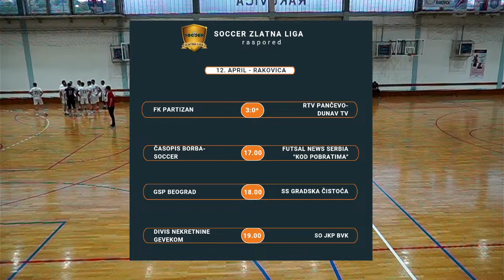Divis nekretnine Gevekom - SO JKP BVK (Soccer Zlatna liga, 1/2 finale)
Dobrodošli na Sportindeks Media kanal, vaš pouzdani izvor za uživo prenose utakmica iz Soccer Zlatne lige!

📺 Pretplatite se na naš kanal kako biste bili u toku sa svim live prenosima i uživali u najboljem amaterskom sportu u Beogradu. Ne propustite ni jedan gol, koš, spektakularnu odbranu ili iznenađujući preokret!

👉 Pratite nas i na Instagramu (@sportindeks_media)